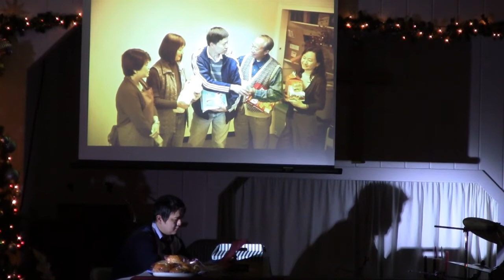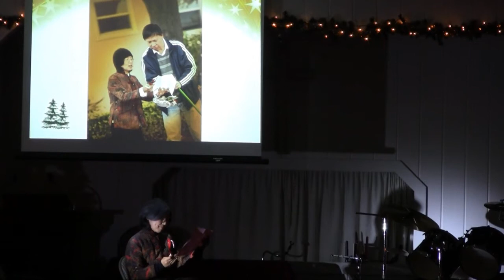短劇—愛的禮物 - 2011年聖誕福音晚會Short Drama "Gift of Love"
2011年聖誕福音晚會 drama team presents short drama on "gifts of love" for Christmas 2011